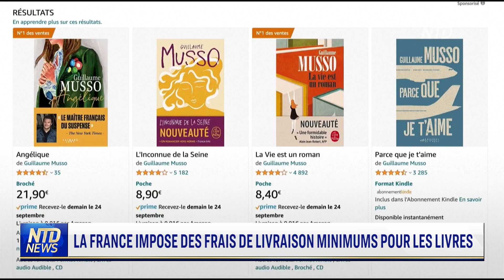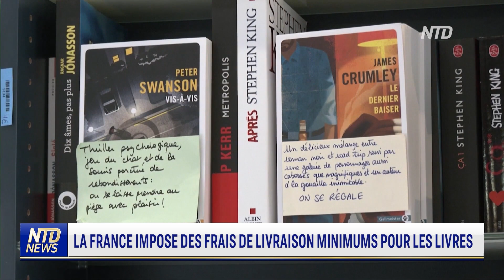La France impose des frais de livraison minimums pour les livres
La France envisage d'imposer des frais de livraison minimums pour les commandes de livres en ligne afin d'uniformiser les règles du jeu pour les librairies indépendantes qui luttent contre la concurrence des géants du commerce en ligne. Mais les propriétaires de librairies affirment que ce changement est inutile et pourrait même inciter les gens à moins acheter dans les librairies.